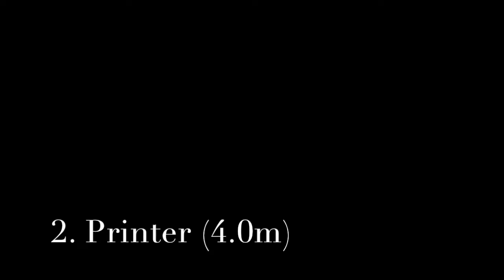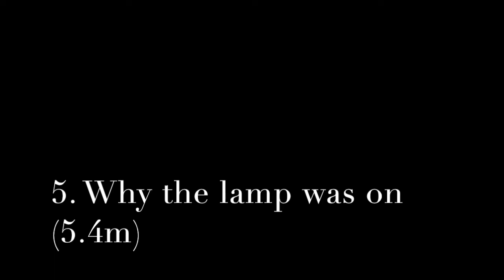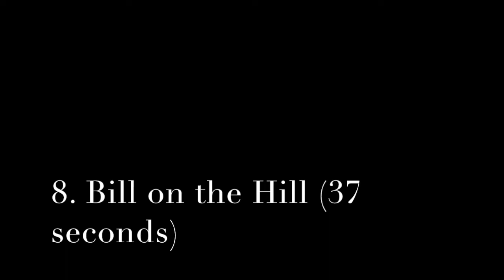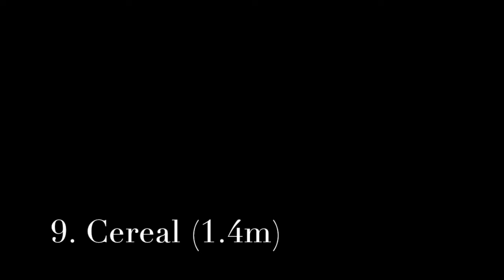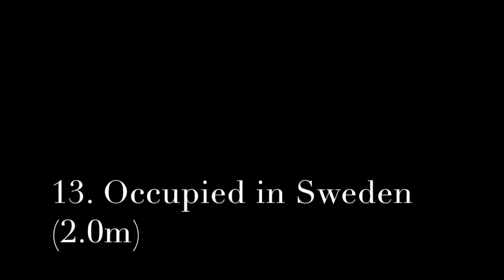Parkbench - Rotting Sandwiches (Full Album)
Well. The lead single came out in 2016, and you have waited four years for this release. It's here. We had no excuse really, the last song was finished over three years ago.